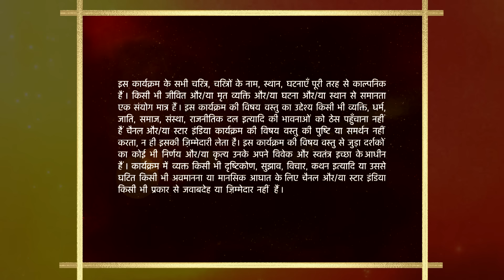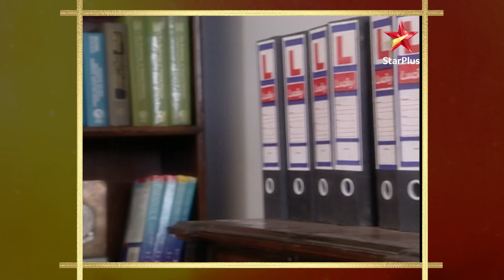Kyunki Saas Bhi Kabhi Bahu Thi | Tulsi ka ateet laut aaya hai!